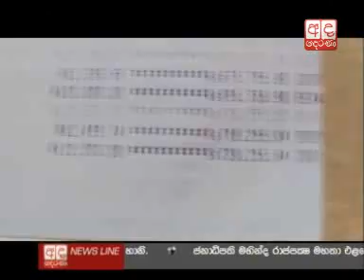Fake Buddhist monk exposed in Malsiripura